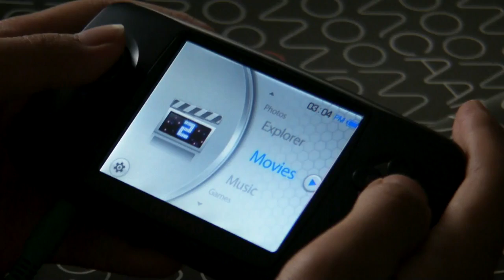Caanoo's Movie Player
A short video by Tony Han about Movie player on GPH new console, Caanoo.